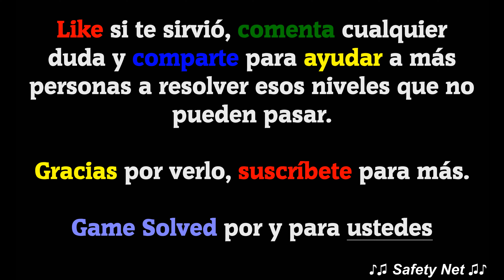CodyCross - Crucigramas || Casino | Grupo 269 - Fase 2/5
ESTE VÍDEO INCLUYE TODAS LAS SOLUCIONES DE LA FASE 2 DEL GRUPO 269 DEL TEMA CASINO DEL JUEGO CODYCROSS - CRUCIGRAMAS DE FANATEE GAMES. LA VERSIÓN DEL JUEGO EN EL MOMENTO DE SU GRABACIÓN ES LA  V: 1.28.1

ESTOS SON LOS NIVELES CON SUS RESPUESTAS:

En Bolivia, torear, azuzar
Jochear

Municipio francés donde nació Napoleón Bonaparte
Ajaccio

Esperar con seguridad y credulidad
Confiar

Dramaturgo griego, fundador de la tragedia griega
Esquilo

Lienzo que se pone en la cara de los difuntos
Sudario

Jack __, actor de la serie “juego de tronos”
Gleeson

Porción anterior del cuerpo de la araña
Prosoma

Endurecer una cosa
Retesar

Barra resistente y gruesa, refuerzo de algo
Barrote

Boina muy amplia, típicamente vasca
Chapela

Concordancia o conformidad con la ley
Licitud

James francis __, director de cine canadiense
Cameron

Árbol sudamericano de 20 m de altura y madera roja
Urunday

Marca de productos para el cabello de p&g
Pantene

Los __ de la nada, grupo de rock argentino
Abuelos

🗣IDIOMA: Español(España) 🇪🇸